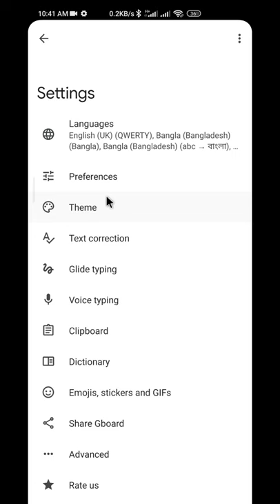How to show language switch key on Gboard ⌨️